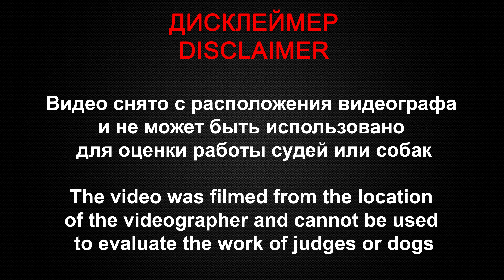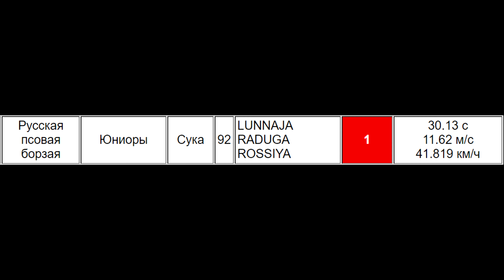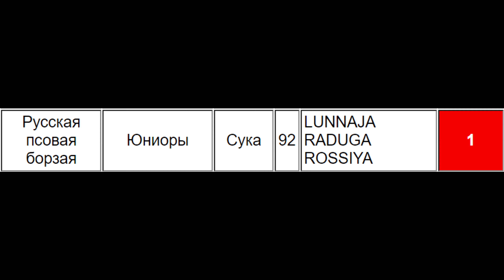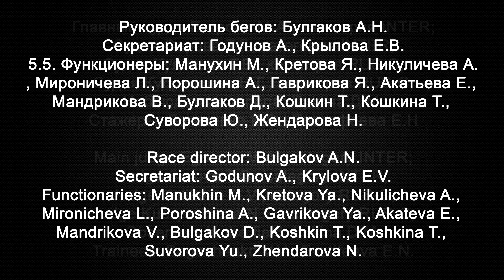Irish Wolfhound & Borzoi (jun), CACIL+ChRKF racing, Ramenskoe 10.10.21